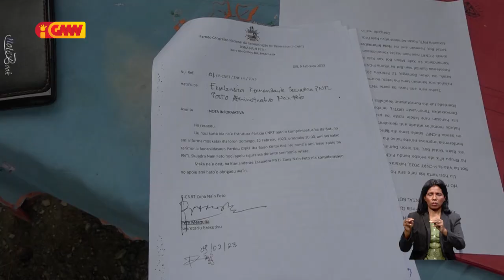Juventude rezisténsia Kintal Bo’ot lamenta Grupo balun bandu CNRT halo konsolidasaun iha Kintal Boot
Juventude rezisténsia Kintal Bo’ot lamenta ho Grupo balun bandu Partidu CNRT halo konsolidasaun iha Kintal Boot